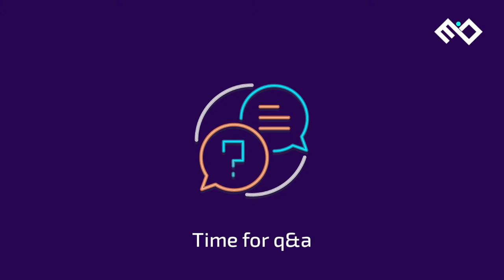WEBINAR SERIES | #2 C+8 System Elements - 14 Oct 2021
00:00 Start
03:01 Intro Sarah Dragos
04:00 Hardy F. Schloer EDAIN Ecosystem
05:09 Hardy F. Schloer C+8 System Element
05:54 Hardy F. Schloer EDAIN Transactional Ecosystem
07:17 Ovidiu Toma EDAIN Transactional System
11:04 Hardy F. Schloer C+8 Data Model Functions
13:18 Hardy F. Schloer Raw Data & Processed Data on Knowledge Vault
15:26 Hardy F. Schloer Applications on Knowledge Vault
16:58 Hardy F. Schloer Features of Knowledge Vault
21:31 Hardy F. Schloer C+8 and EDAIN
24:42 Hardy F. Schloer Generalisation of Unstructured Data
29:45 Hardy F. Schloer Knowledge created in C+8
37:42 Hardy F. Schloer Importance of Data Gathering
42:02 Ovidiu Toma Benefits for Long Term Project Investors
45:12 Ovidiu Toma Killer Features of EDAIN Project
49:58 Hardy F. Schloer EDAIN Succes on Trial & Error
52:53 Chris Edwards Live Session of Q & A
01:12:55 Chris Edwards End of Webinar 2